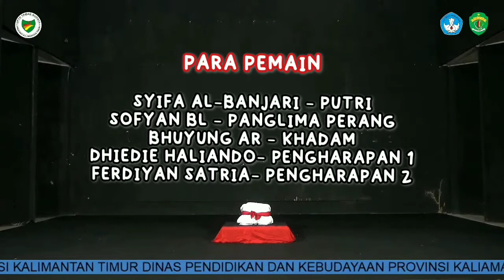sandima (sandiwara mamanda) "PPKM" oleh FORMAT KALTIM bekerjasama dgn UPTD TAMAN BUDAYA KALTIM